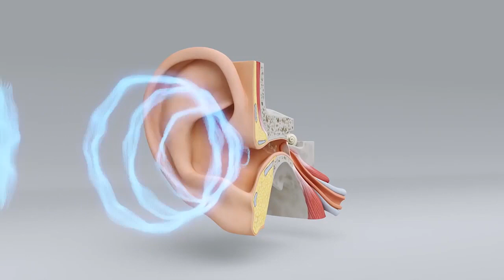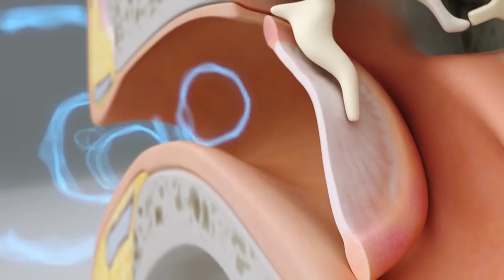¿ Sufre Contaminación Acústica ? esto le puede interesar